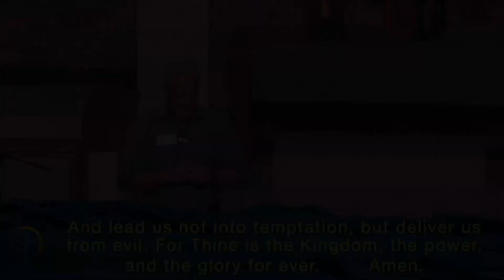You Are Called! - Sermon 1.12.20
1 Peter 2:9-10, Ephesians 2:8-10, Ephesians 4:1
Sermon by Rev. Scott Smith

- Worship with us: Thursdays at 6:30 pm or Sunday at 9 am or 11 am
- Visit us at 336 South Halifax Drive Ormond Beach, Florida 32176